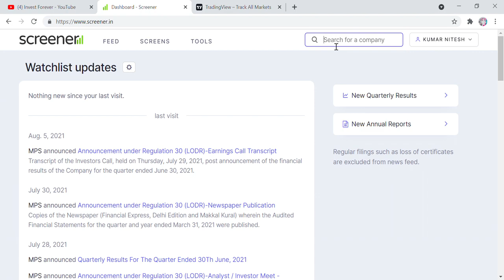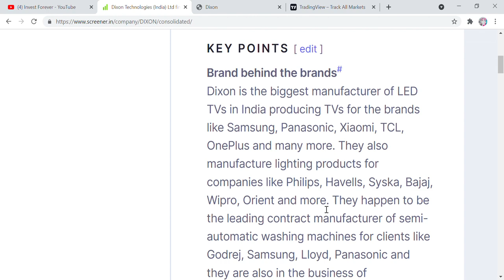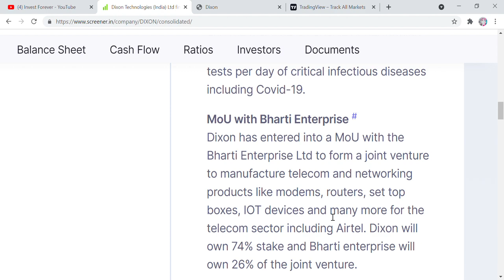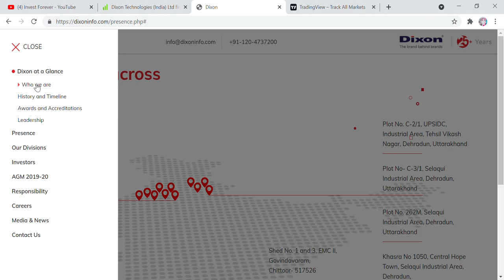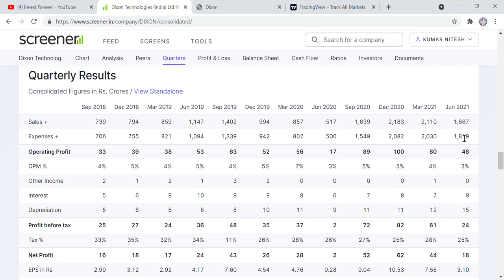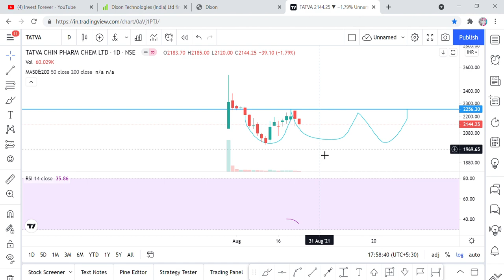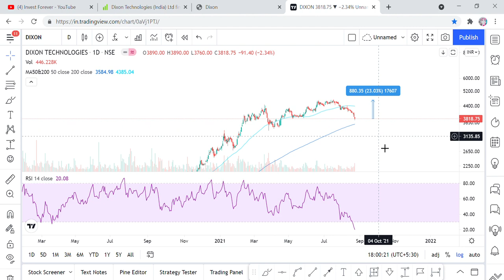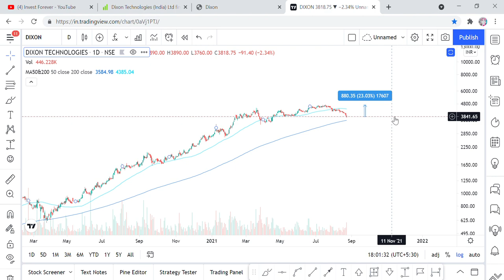I WILL BUY THIS STOCK TOMORROW, DIXON TECHNOLOGIES LTD STOCK ANALYSIS, TARGET, TECHNICALVIEW SUPPORT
Hi Friends,